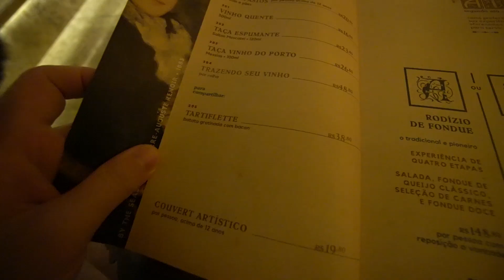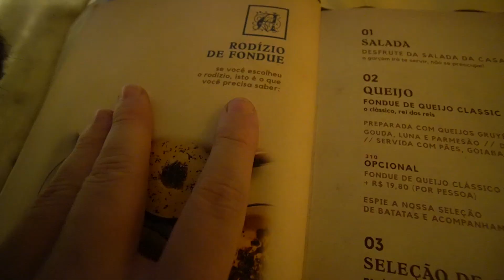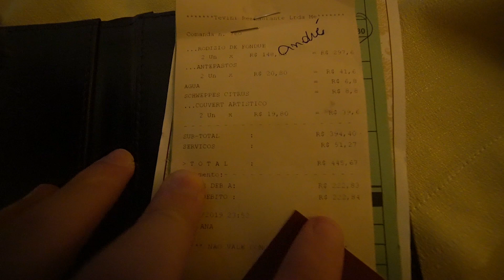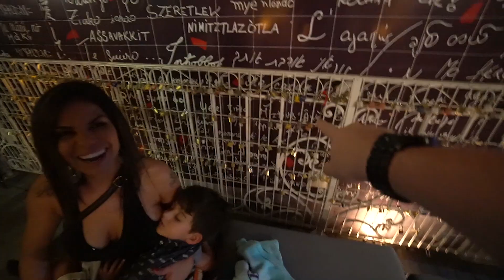HANNOVER - Restaurante Tradicional Top 4 /Gaba\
Mais uma segunda feira, mais um restaurante romantico, cheio de carnes, fondue de chocolate, leite ninho, doce de leite.
Bem vindos ao Hannover do Tatuapé.